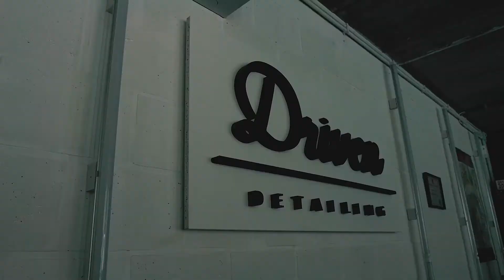Driven Detailing in Beerzel: uw auto, onze passie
Of uw voertuig nu nieuw of oud is, Driven Detailing in Beerzel laat het stralen als nooit tevoren. Bij Driven Detailing kunt u rekenen op de beste behandelingen en bescherming, zodat u jaren na de behandeling(en) kunt blijven genieten alsof uw auto net uit de showroom komt. Kwaliteit en service staan bij ons hoog in het vaandel.
Car detailing is de professionele reiniging en verzorging van uw auto, zowel aan de binnen- als buitenkant. Het doel van car detailing is om uw auto te laten stralen en de waarde ervan te behouden of zelfs te verhogen. Bij Driven Detailing bieden we verschillende detailpakketten aan, afhankelijk van de staat van uw auto en uw persoonlijke wensen.
Bij Driven Detailing streven we naar voortdurende verbetering en innovatie. Zaakvoerder Yannick blijft zichzelf bijscholen en volgt regelmatig cursussen om op de hoogte te blijven van de nieuwste technieken en zijn vaardigheden te verbeteren. Bij Driven Detailing kunt u dus rekenen op een professional die altijd op de hoogte is van de laatste ontwikkelingen.
Kies voor een regelmatige reiniging en optimale schoonmaak van zowel het koetswerk als het interieur. Driven Detailing in Beerzel staat klaar om u daarbij te helpen. Neem contact met ons op voor meer informatie over de mogelijkheden en prijzen. Heeft u vragen? Aarzel niet om ze te stellen, wij beantwoorden ze graag.

INFO
Driven Detailing
Bogaardenstraat 27, 2580 Beerzel